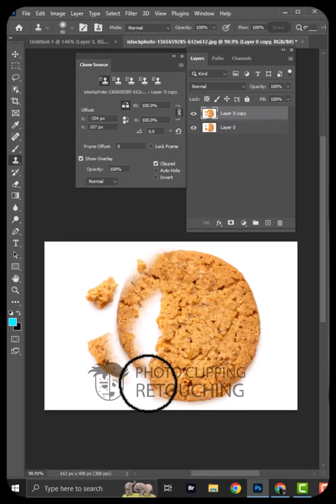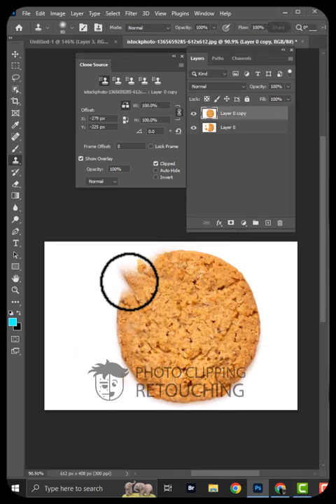Amazing trick of clone stamp tool 2024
In this video, we’ll show you an amazing trick to master the Clone Stamp Tool in Photoshop 2024. Learn how to seamlessly clone and retouch photos with precision. Whether you're a beginner or a pro, this step-by-step guide will enhance your photo editing skills.